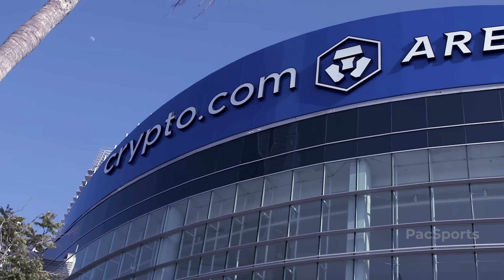LAKERS 23/24 SEASON TRAILER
After a season that ended in disappointment, it's time to reclaim the throne